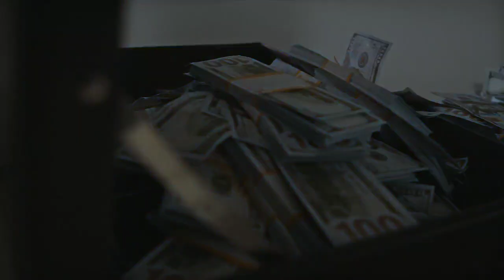Amazing and Shocking facts about Colombia | Colombia Facts in Hindi | कोलम्बिया देश की जानकारी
Colombia officially the Republic of Colombia is a country in South America It is bounded on the north by the Caribbean Sea the northwest by Panama the south by Ecuador and Peru the east by Venezuela the southeast by Brazil and the west by the Pacific Ocean Colombia is composed of 32 departments and the Capital District of Bogota the country's largest city It covers an area of 1,141,748 square kilometres with a population of 50 million Colombias rich cultural heritage reflects influences by various Amerindian civilizations European settlement African slaves and immigration from Europe and the Middle East Spanish is the nation's official language besides which over 70 languages are spoken

USB Mic
My Keyboard & Mouse